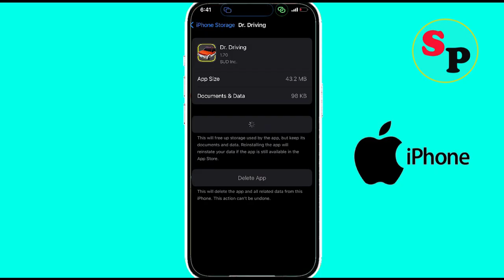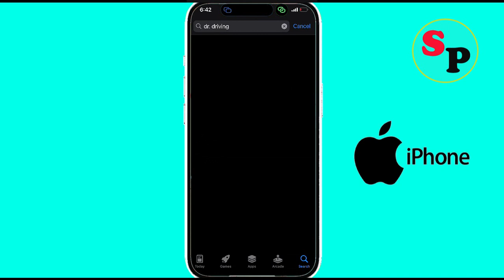Fix Dr. Driving App Not Responding Problem on Ios ( iPhone )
In this video tutorial, i will show you how to Fix Dr. Driving App Not Responding Problem on Ios. Just Follow the instructions to fix this issue.

How to Fix Dr. Driving App Not Responding Problem on Ios
Solve Dr. Driving App Not Responding Problem on iPhone
Dr. Driving Keeps Stopping Error on iphone
Solve Dr. Driving Keeps Crashing problem solved...
Not Responding Error on Dr. Driving problem